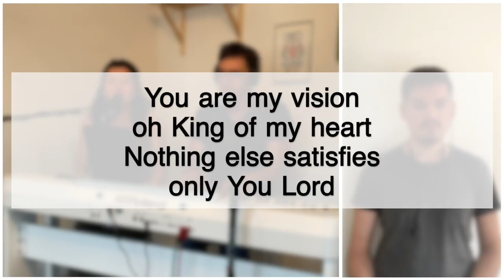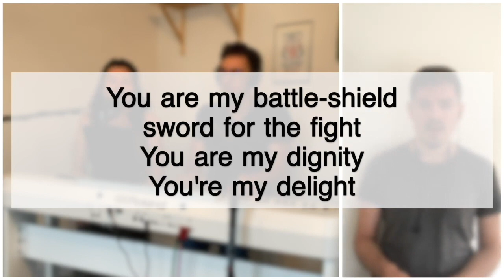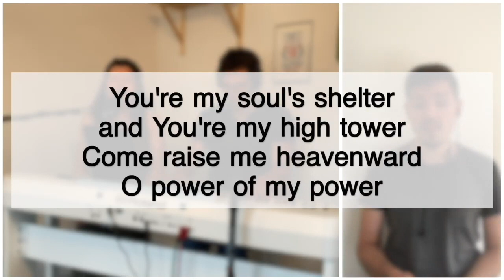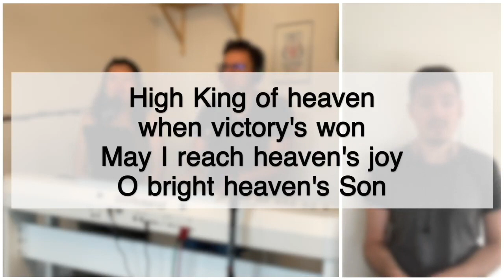You are my vision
Thanks for joining us as we worship in song together online!